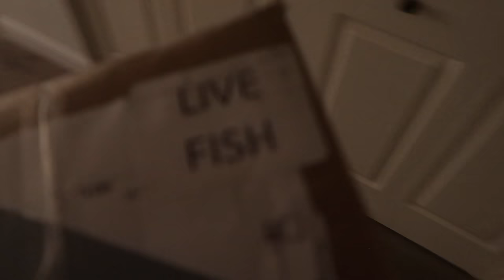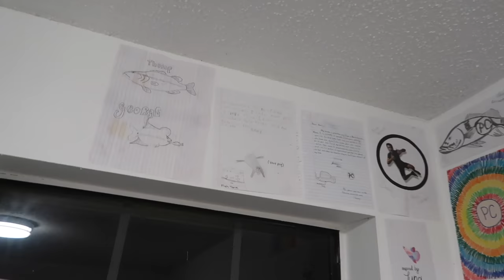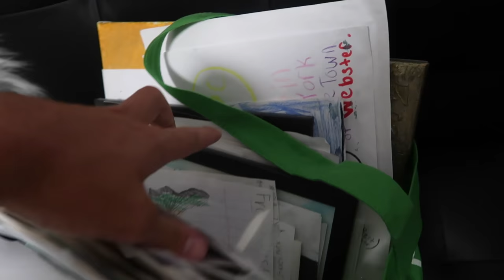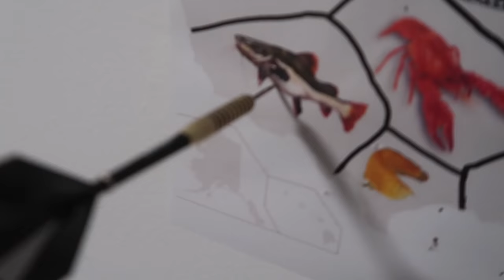PURCHASING LIVE CRAY-FISH on AMAZON!!!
Get your first audiobook free when you try Audible for 30 days visit!
TEXT: "paulcuffaro" to 500 500

Thanks to Audible for making this video possible!